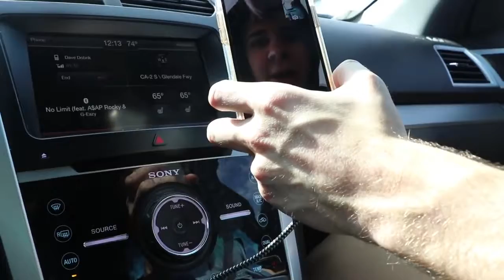BEST FRIEND GETS WISDOM TEETH REMOVED aftermath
Jason Nash: Join us today as David, Alex and I take Brandon to get his wisdom teeth out!